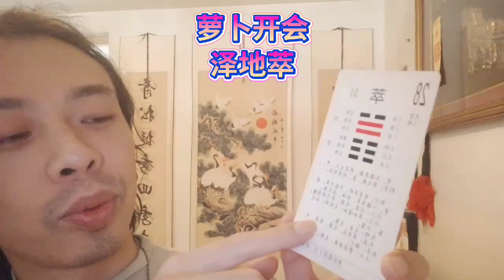泽地萃群英荟萃萝卜开会聚拢人脉汇聚人才笼络人心人多好办事都是人干的事Zadi extract group English gathering turnip meeting gather contact